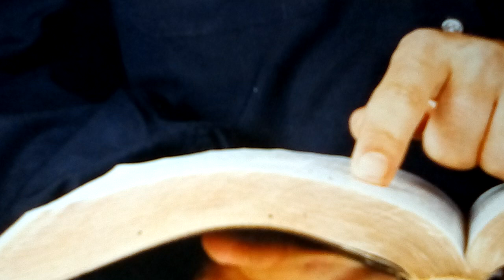Do Not Love The World